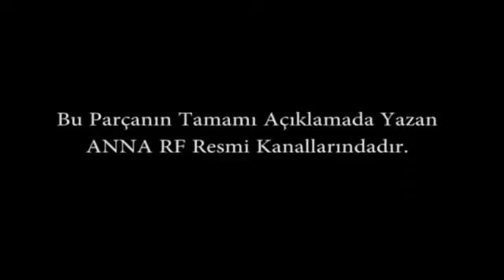Anna Rf " JUMP " | Gece Gölgenin Rahatına Bak'ın Telif Hakkı Yediği Müzik | FENOMEN TV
Çagatay Akmanın Gece Gölgenin Rahatına Bak şarkısı bu müzik nedeniyle telif hakkı yedi